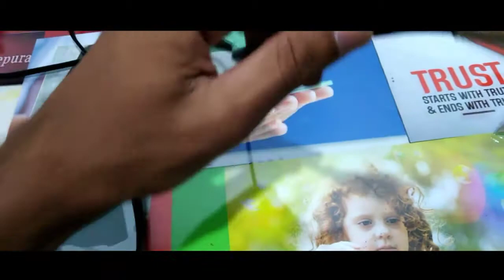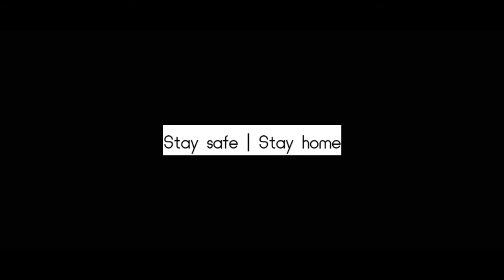How to make a JBL Speaker at home easy.ගෙදරදිම පහසුවෙන් JBL ස්පීකර් එකක් හදමු..creative opposite yt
How to make Jbl speaker at home easy | ජේ බී එල් ස්පීකර් එකක් ගෙදරදි හදමු.
let's make JBL speaker at home
easy to make 💯
CREATIVE OPPOSITE
Think the opposite to see the future

Jbl speaker hand make
how to make a jbL speaker at home easy
let's make jbl speaker
sounds setup
JBL speaker making at home
ස්පීකර් එකක් ගෙදරදි හදමු
බියර් ටින් එකකින් ස්පීකර් එකක් හදමු
JBL speaker making by tin
amazing jbl speaker make
ජේබිඑල් ස්පීකර්
super sounds system
 how to make jbL speaker